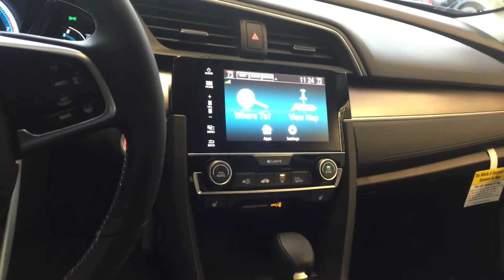18 Civic Touring/Stephanie F.